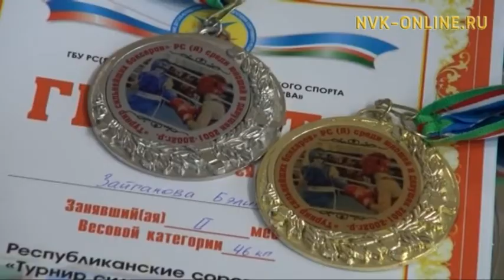В Якутске прошел республиканский турнир по боксу среди юношей и девушек